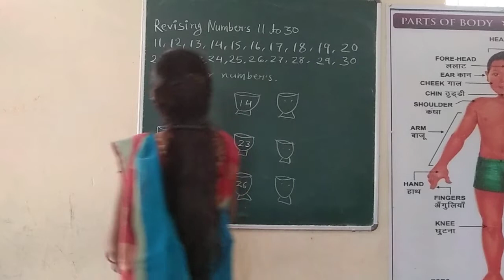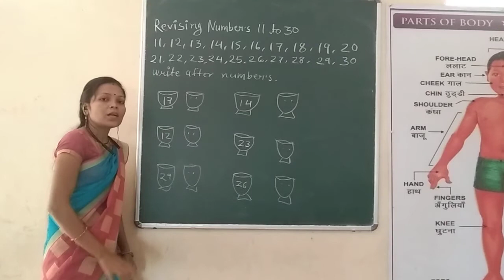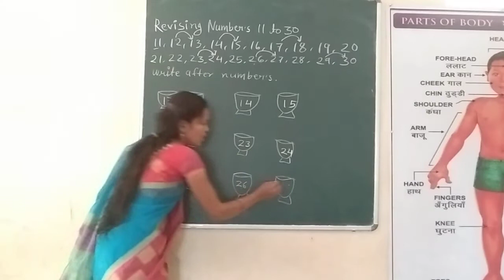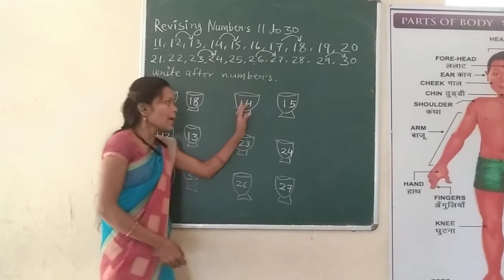Class PPI, PPII Subject Maths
Revising numbers 11 to 30
       write just after numbers